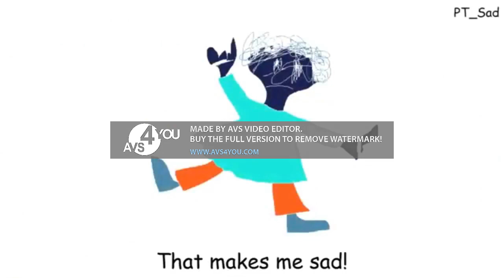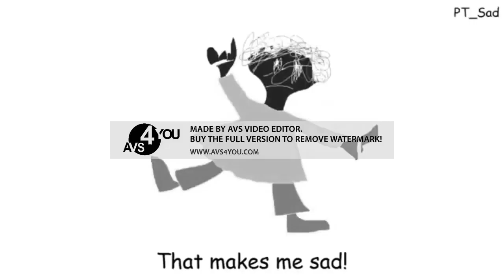Preview 2 Funny 2021 V1.2 Effects 5 (Inspired By P2MDE)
P2MDE Stands For Preview 2 Mokou Deepfake Effects